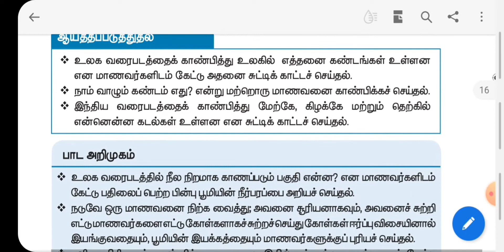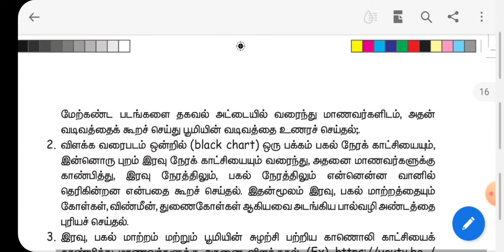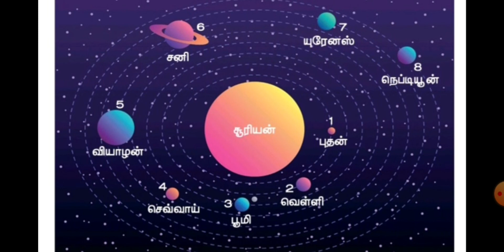6th Std Social Refresher Course Module Evaluation - 6 Answer key download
6th Std Social Refresher Course Module Evaluation  Answer key download - 2021-22